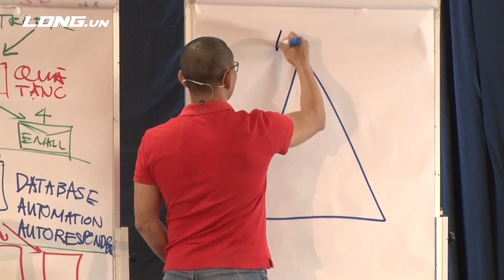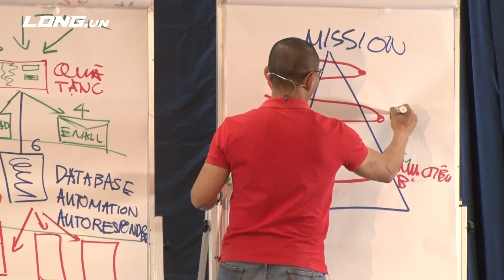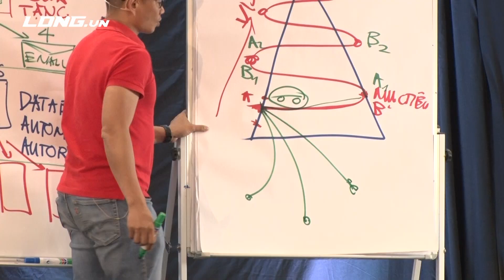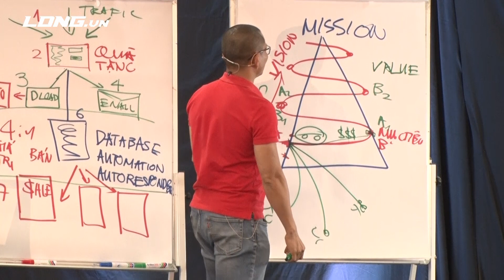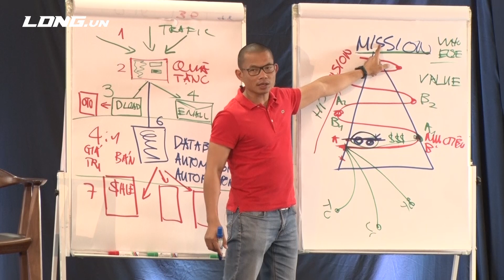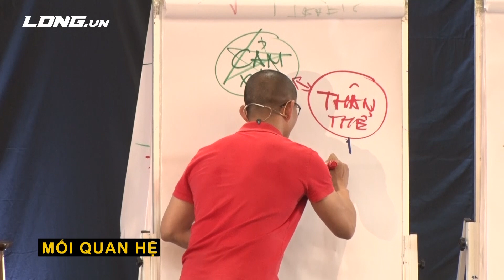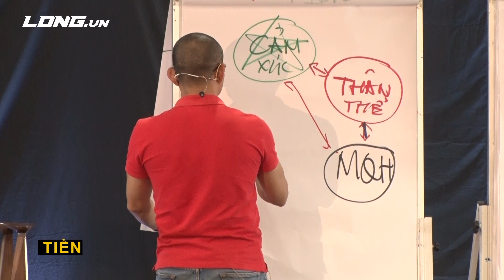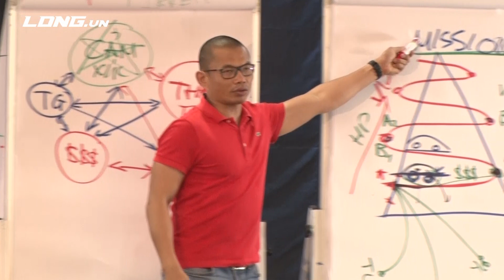Đây là cách để tự tạo động lực và luôn tràn đầy năng lượng, sống phải có mục đích | Phạm Thành Long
Bạn có đang mất phương hướng? Hay là đôi khi nhanh chán nản bỏ cuộc vì không rõ mục tiêu dài hạn phía trước? Đừng lo, trong video này, tôi sẽ chia sẻ với bạn điều mà bạn cần có để giúp bạn luôn có động lực để sống mỗi ngày, tràn đầy năng lượng trong mỗi khoảnh khắc cuộc sống.